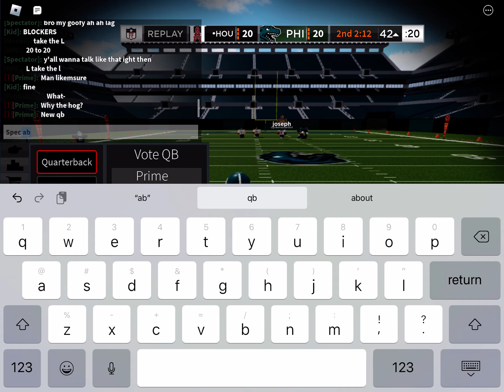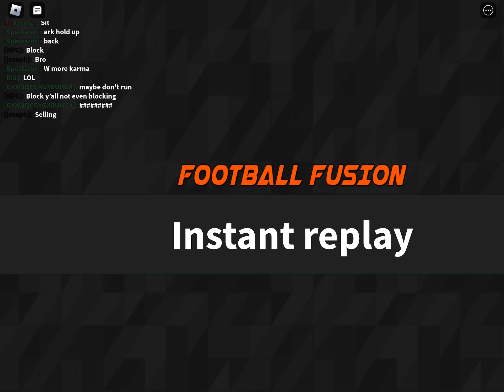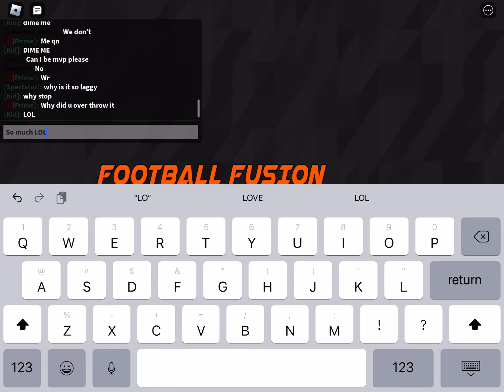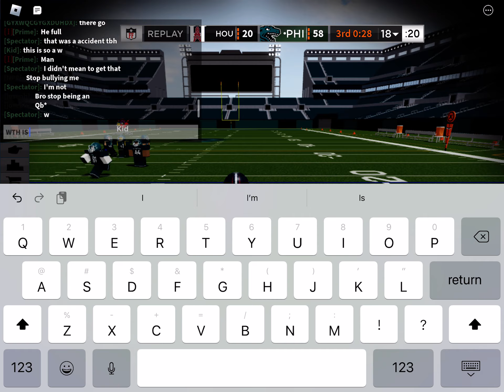He ￼￼Fumbled For 5 Tds (FF2)